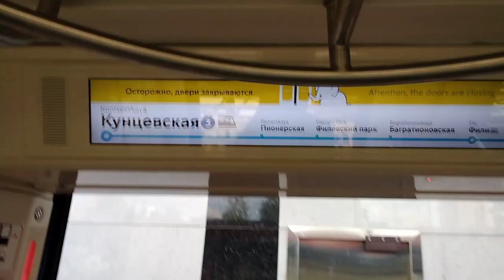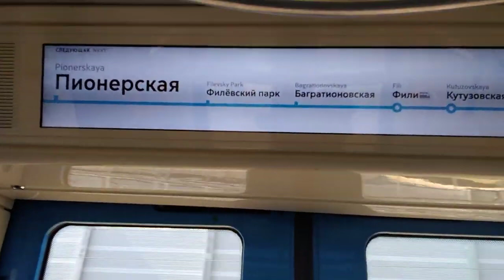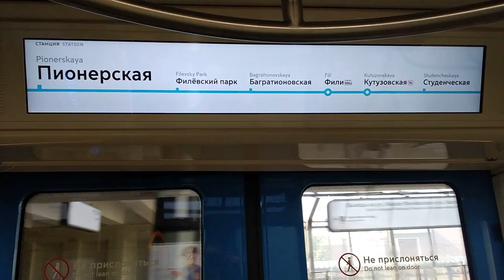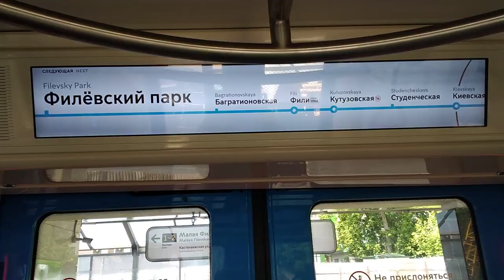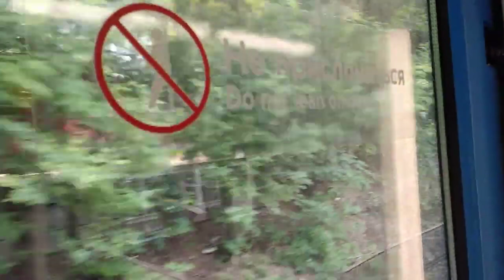Moscow Metro Поездка На Поезде 81-765-766-767 Кунцевская - Филёвский Парк //10 Июня 2019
Видео Взято С Другого Моего Канала Который  в Данный Момент Заброшен